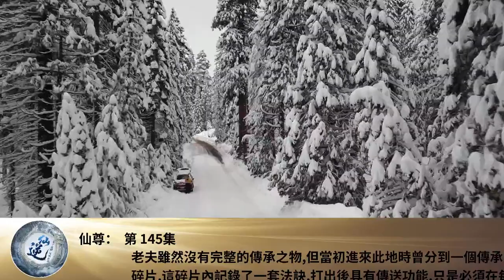仙尊： 第 145集